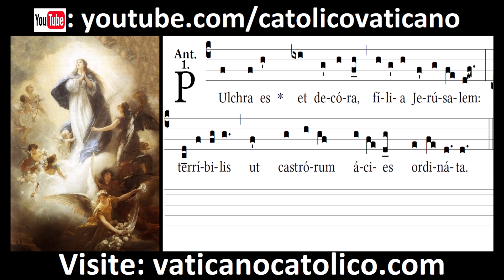Pulchra es | Canto Gregoriano | Gregorian Chant